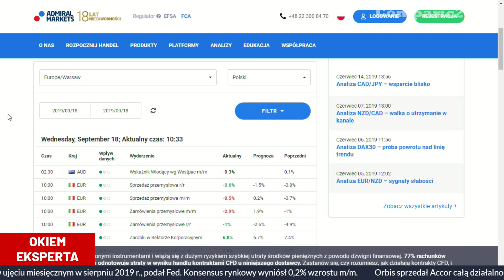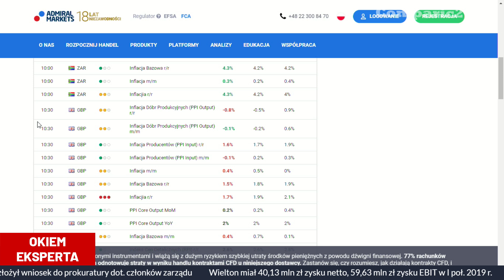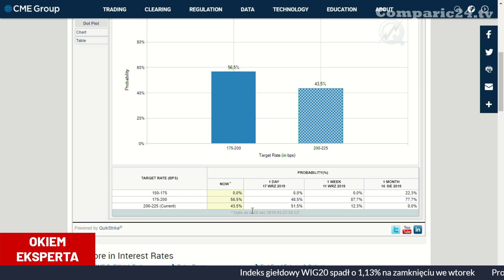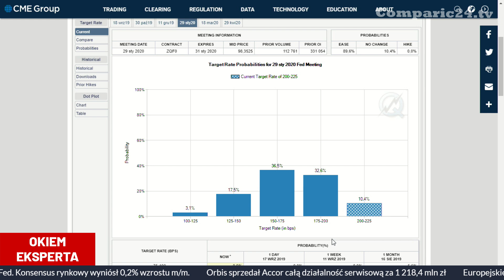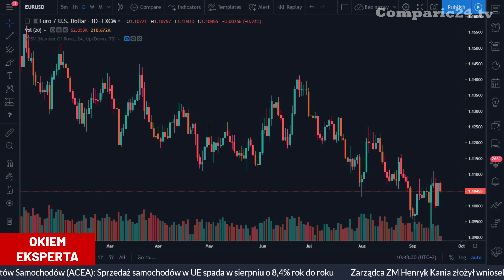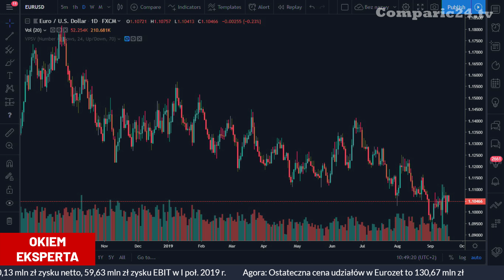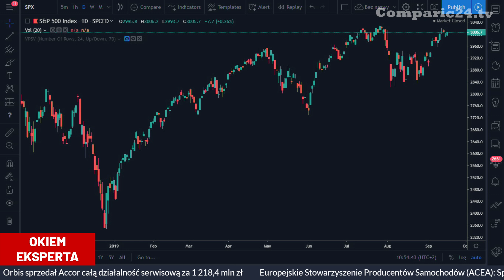Czy FED obniży stopy procentowe? Kamil Jaros [Admiral Markets] | OkiemEksperta 18.09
Kamil Jaros CTA, główny analityk Admiral Markets dzieli się z widzami Comparic24.tv swoim poglądem na wrześniową decyzję amerykańskiej Rezerwy Federalnej. Czy rzeczywiście powinniśmy liczyć na obniżkę stóp procentowych Fed o 25 pb.?

Miłego oglądania!